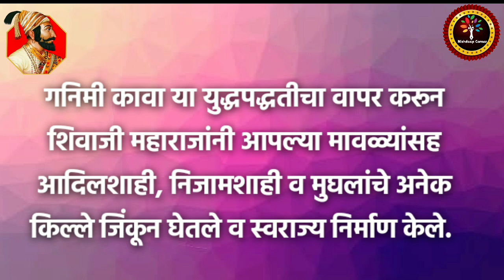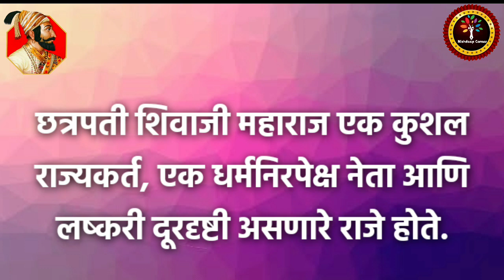छ. शिवाजी महाराज 15 ओळी छोटा मराठी निबंध व भाषण / Chh. Shivaji Maharaj Small Essay & Speech for kids